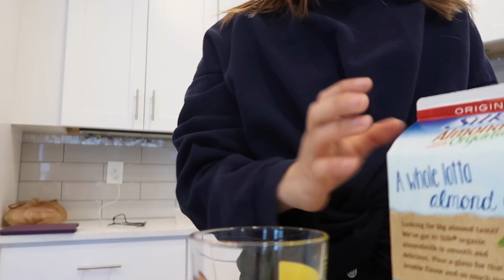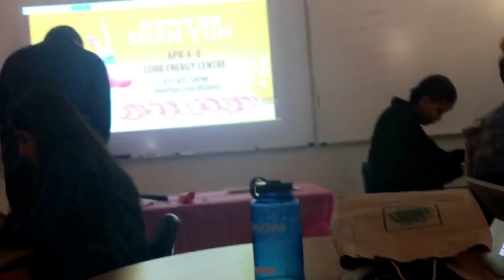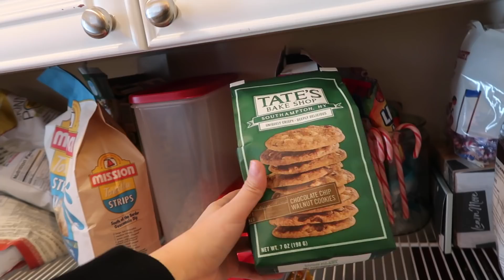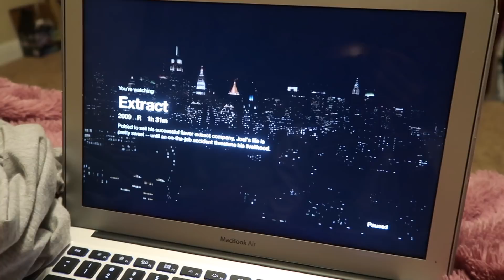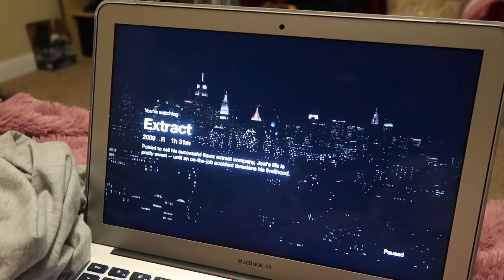Week In My Life: High School Edition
Leave some video requests down below if you have any!!